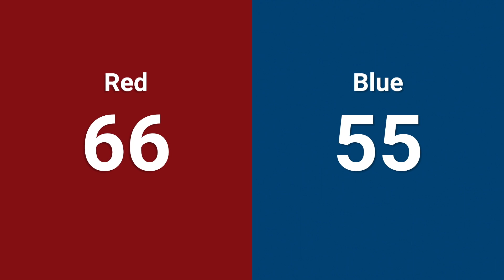QM57 2024 FMA District Bensalem Event